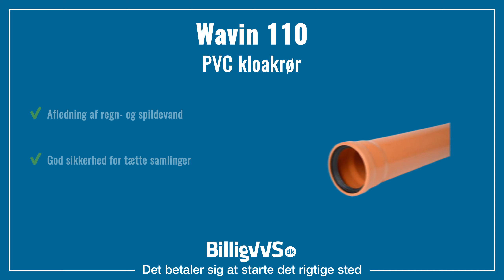Wavin 110 mm PVC kloakrør | EAN: 5708525402884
PVC rør anvendes til afledning af regn- og spildevand. Røret er med Wacop tætningsringe der tætner på flere punkter og giver god sikkerhed for tætte samlinger

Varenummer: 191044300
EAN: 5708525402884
Type: Plast Kloakrør & Fittings